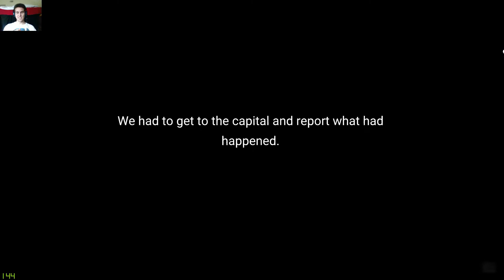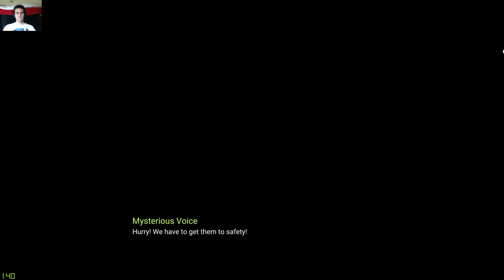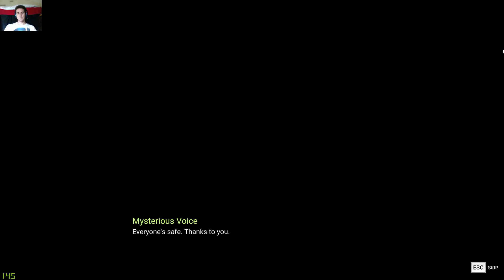MapleStory 2 Gameplay: Archer Story, Part 2 (2018)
In this video I'm continuing to playing MapleStory 2 as the Archer. This gameplay will go through the MapleStory 2 archer storyline. If you also play MapleStory2 you should party up with me and my friend Shane. Check out his channel too!